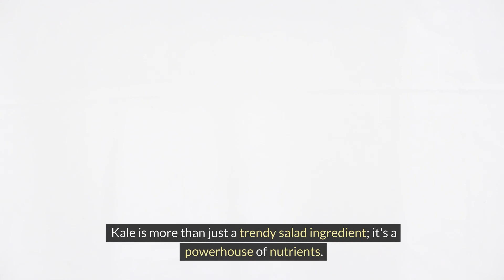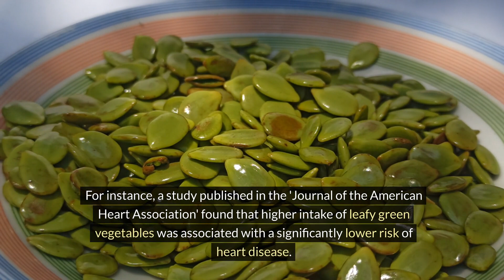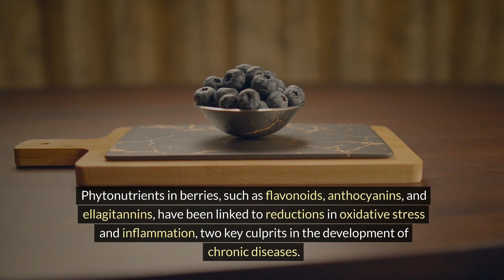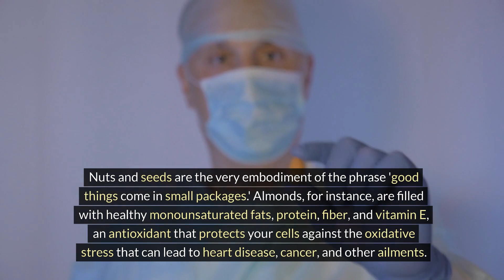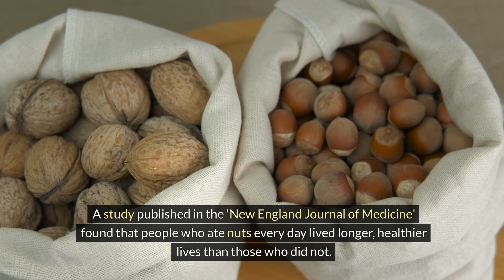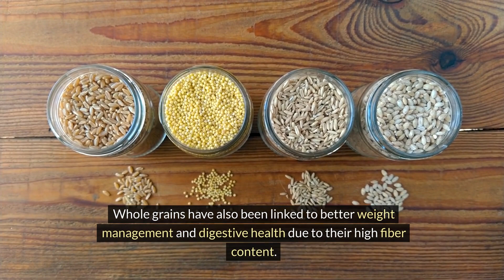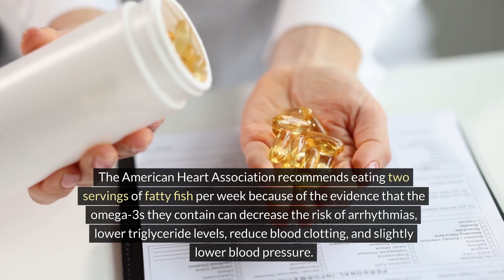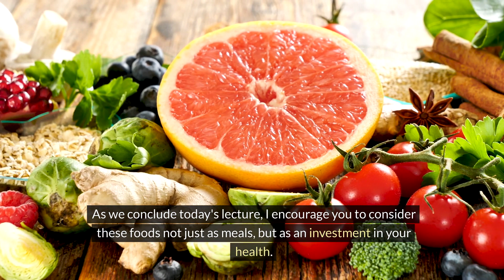【TOP5】God's food that 99% of doctors continue to eat even after death